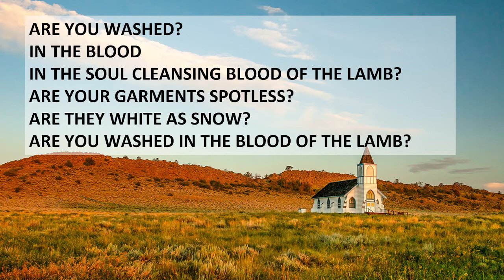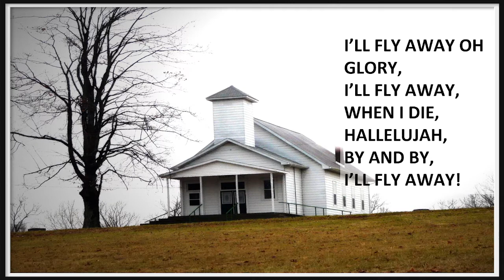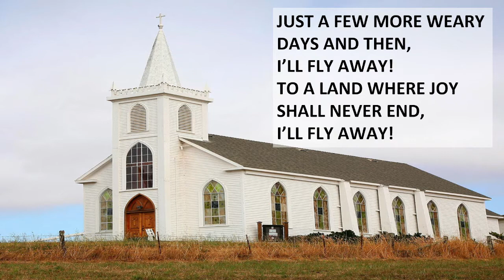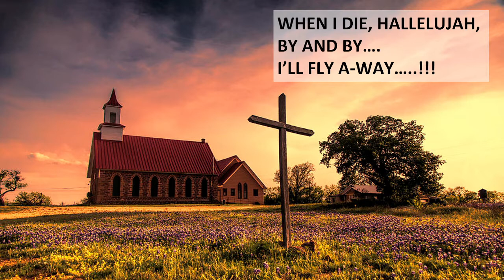Are You Washed in the Blood